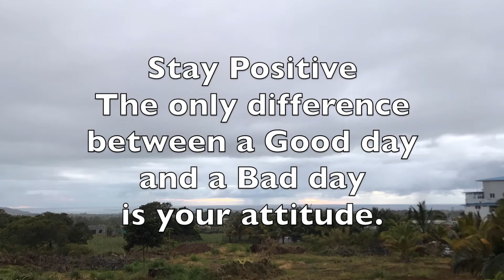Sunrise Time-lapse 041120 BeautyofDivineEarth Nature Mauritius Timelapse Sunrise HD Sky Cloud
Location:  MAURITIUS